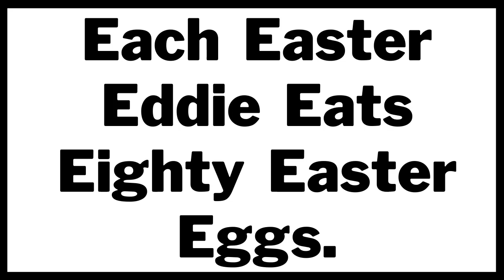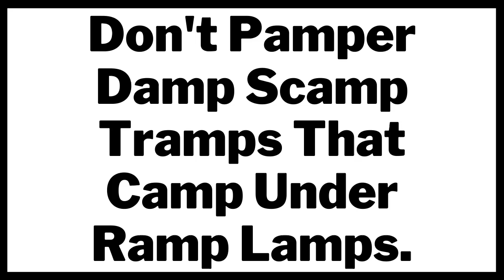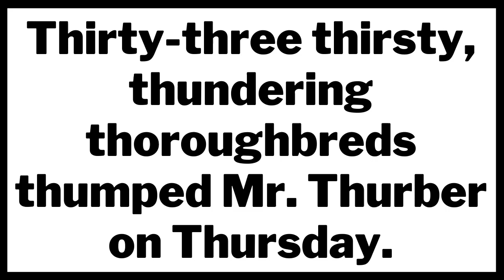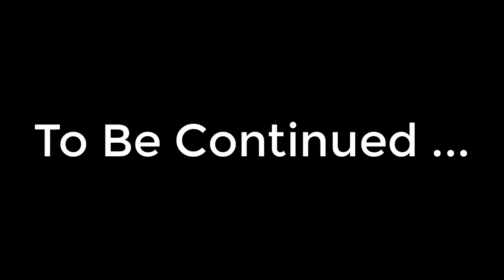7 TONGUE TWISTER IN ENGLISH | ENGLISH TWISTERS | अंग्रेजी के टंग ट्विस्टर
7 TONGUE TWISTER IN ENGLISH | 7 ENGLISH TONGUE TWISTER | ENGLISH TWISTERS | अंग्रेजी के टंग ट्विस्टर

0:05  Tongue Twister -1
0:28  Tongue Twister -2
0:49  Tongue Twister -3
1:13  Tongue Twister -4
1:43  Tongue Twister -5
02:09  Tongue Twister -6
02:35  Tongue Twister -7
03:08   Ending